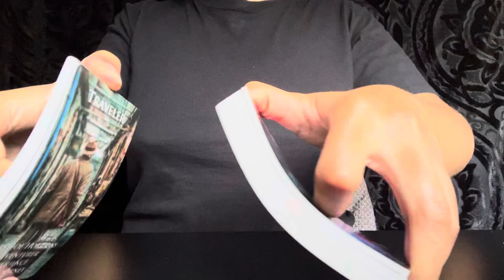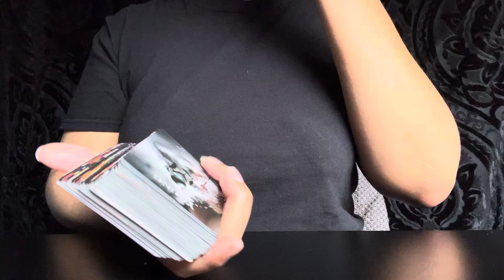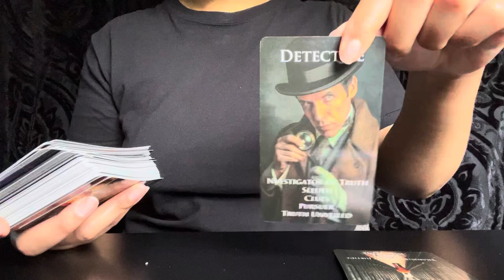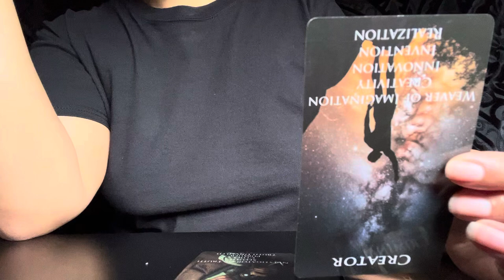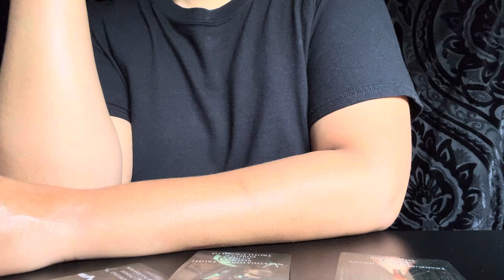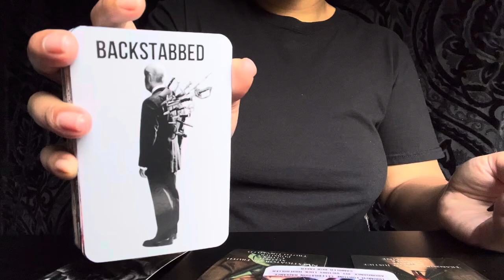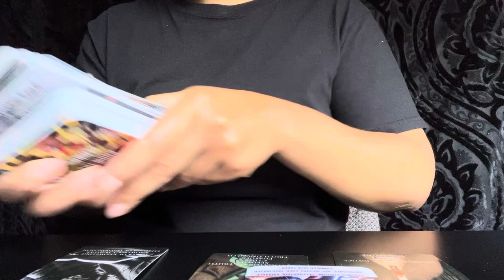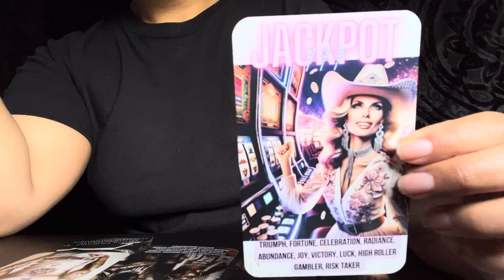Capricorn/Chosen One💞: They Were/Are Non Committal….. They Haven’t Changed….